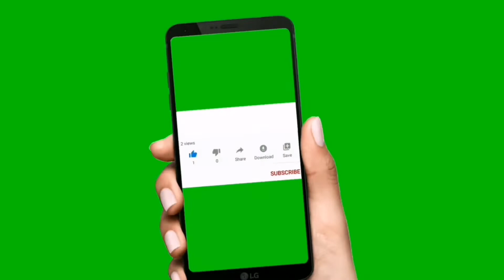خوراک مرغ و بادمجان همراه برنج.. باذنجان مع الدجاج والرز.